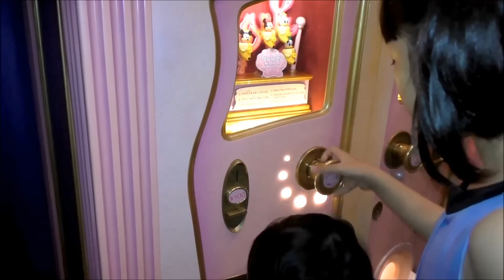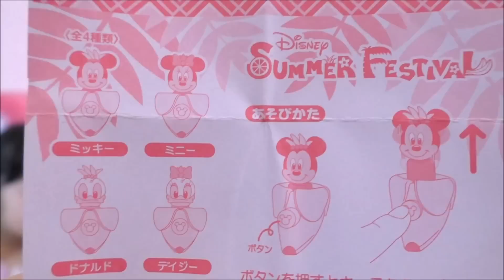★Ariel´s Playground★アリエルのプレイグラウンドで「水遊び」＆夏祭りガチャ★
東京ディズニーシーのマーメイドラグーン内にある
アリエルのプレイグラウンドで遊びました♪
マーメイド・シースプレーで、びしょ濡れになって遊びました♪
マーメイドトレジャーのアリエルのチェストでは、
夏祭りのカプセルトイもしました♪